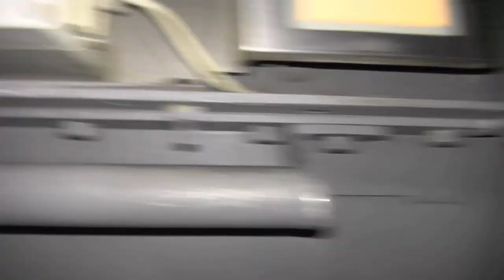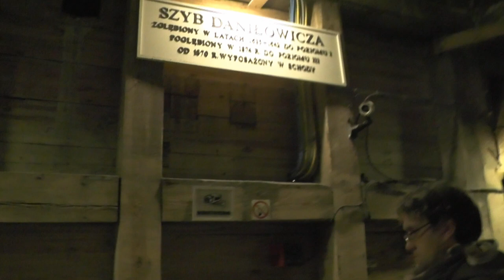Zjazd do Kopalni Soli Wieliczka - Szyb Daniłowicza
Zjazd windą do Kopalni Soli Wieliczka - Szyb Daniłowicza

Czy wiesz, że górnicza winda nazywana jest szolą? To także najszybszy środek transportu, jakim górnicy dostają się tam, gdzie wydobywana jest sól. Szola to trzypiętrowa klatka, poruszająca się z prędkością zdecydowanie większą niż winda w bloku. W szybie zjazdowym szola osiąga prędkość 4 m/s. Dźwig obsługiwany jest na dole i na górze przez pracowników kopalni. To oni odpowiednimi sygnałami dźwiękowymi komunikują, że winda wyjechała albo zjeżdża pod ziemię.

Szyb Daniłowicza został wybudowany w latach 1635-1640, za czasów gdy zarządcą kopalni był Mikołaj Daniłowicz. Początkowo służył do wyciągania na powierzchnię jedynie soli, by dopiero od XIX w. pełnić funkcje szybu komunikacyjnego dla pracowników i coraz liczniej przybywających do kopalni turystów. Początkowo zainstalowany drewniany kierat konny - drewnianą maszynę wyciągową, zastąpiła w 1874 r. maszyna parowa, w tym też czasie zmieniono drewniany budynek nadszybia na murowany. Po II wojnie światowej maszyna parowa została zastąpiona przez maszynę wyciągową o napędzie elektrycznym. Szyb Daniłowicza był wielokrotnie pogłębiany, a obecnie łączy powierzchnię z poziomem VI kopalni, zlokalizowanym na głębokości ok. 243 m. Posiada dwa przedziały - jeden to szyb dla windy, drugi tworzy klatka schodowa, po której zwiedzający schodzą w głąb kopalni na poziom 64 metrów, pokonując 378 schodów. Dziś zwiedzanie kopalni rozpoczyna się na podszybiu szybu Daniłowicza na poziomie 64 metrów, na poziomie I kopalni, zwanym Bono.